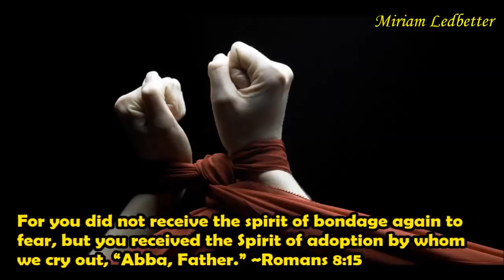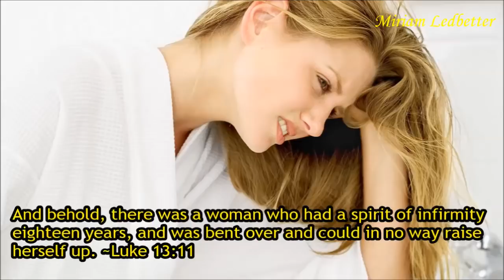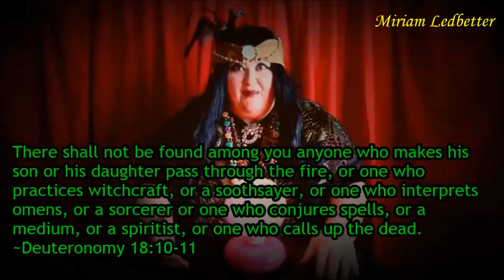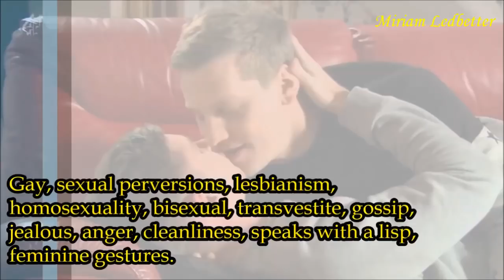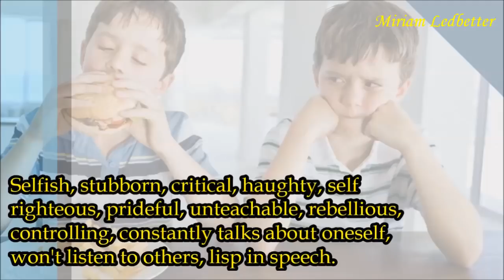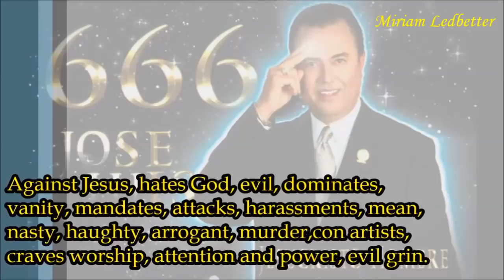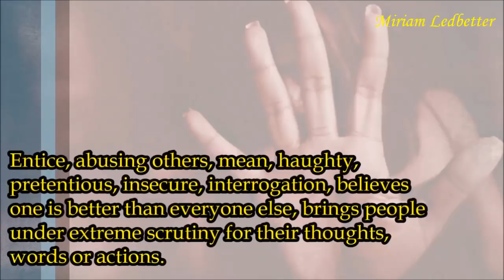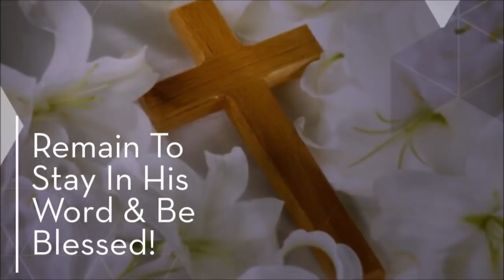How Demons Operate In Us